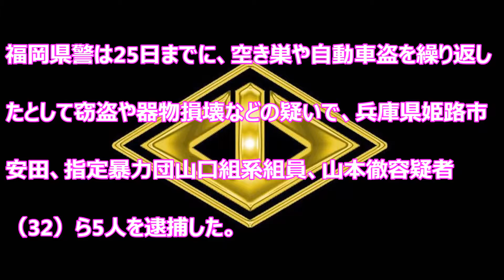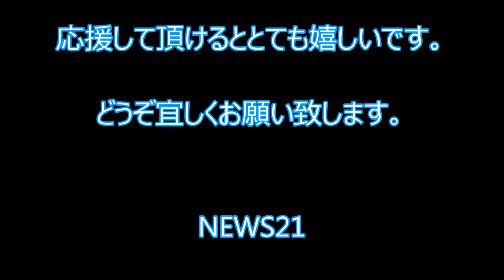【事件】福岡と兵庫で被害２千万円超！空き巣容疑で山口組系組員ら5人逮捕！ 福岡県警 Yamaguchi gumi mafia group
2016年2月25日　福岡県警は25日までに、空き巣や自動車盗を繰り返したとして窃盗や器物損壊などの疑いで、兵庫県姫路市安田、指定暴力団山口組系組員、
山本徹容疑者（32）ら5人を逮捕した。

福岡県警によると、山本容疑者のほか2人は山口組系組幹部で、5人が平成26年5月～27年6月、福岡、兵庫両県で計37件、計約2100万円相当の窃盗などに関与し、
暴力団の資金源にしていたとみて調べている。

逮捕容疑は27年1～5月、北九州市小倉南区や福岡県中間市などの住宅7軒に侵入し、貴金属や乗用車など約1560万円相当を盗んだ疑い。
また、27年4月に兵庫県加古川市のデパートで窓ガラス2枚を割ったとしている。